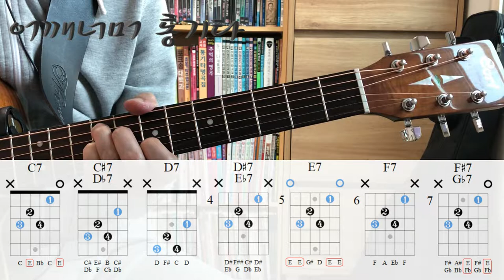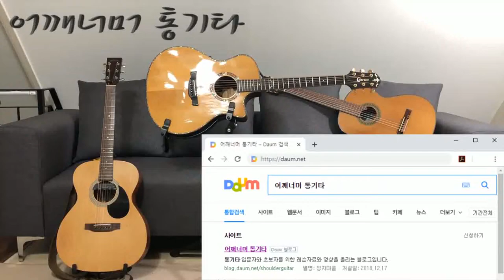(통기타 반주) 120 알아두면 유용한 C7 코드폼의 이동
카메라 : Phone8
마이크 : Edutige EIM-003 (기타)
마이크 : Edutige EIM-008 (목소리)
마이크 연장케이블 : Edutige ESL-006
Y케이블 : Edutige  ESL-004
스마트폰 거지대 : Xenomix Grab SHG-P2000
화면모니터링 : 거울
CPU : i5-4690
그래픽카드 : GeForce GTX 750
RAM : DDR3 8GB
편집 : 곰믹스

어쿠스틱기타앰프 : ZT Amp Lunchbox Acoustic (LBA1)